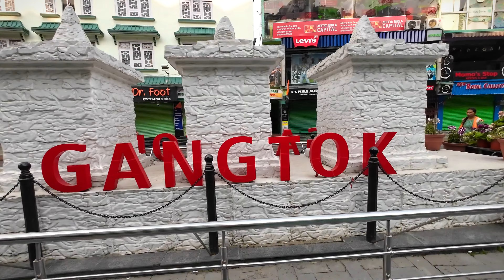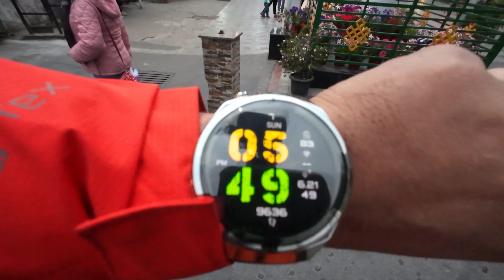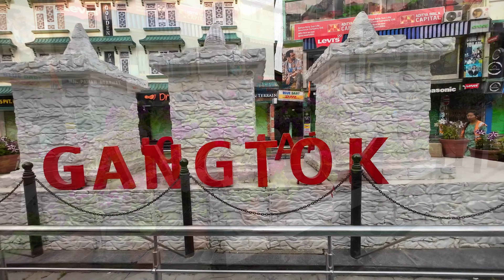গ্যাংটকে বাজেট হোটেল | পর্ব-৩ | Gangtok Sightseeing | Tashi View Point | MG Mard Road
গ্যাংটকে বাজেট হোটেল | Part-3 | Gangtok Sightseeing | Tashi View Point | MG Mard Road

My Gear:
 Microphone: BOYA MM1 plus
 Microphone: DJI Wireless Mic
** ANTI-PIRACY WARNING ** This content is Copyright by “Proshanto Das Tusher and Upoma Das”. Legal action will be taken against those who violate the copyright of the following material presented! © Proshanto Das Tusher & Upoma Das